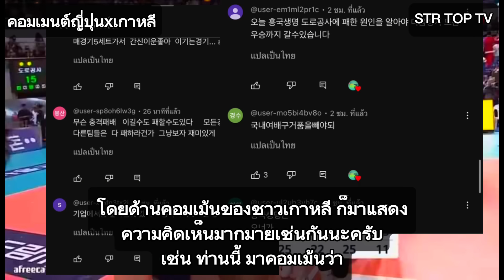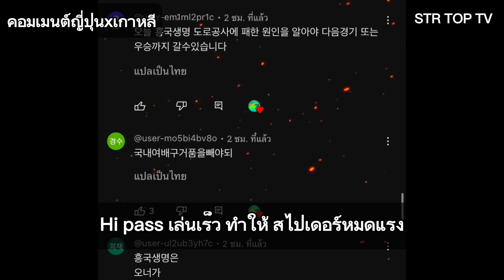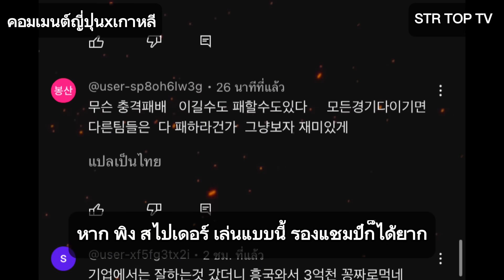คนไทยทำได้!คอมเมนต์ญี่ปุ่นxเกาหลี!ชื่นชมธนัชชา!เธอพัฒนาขึ้น!ล้มทีมคิม!ไม่น่าเชื่อ!มีคลิป!!